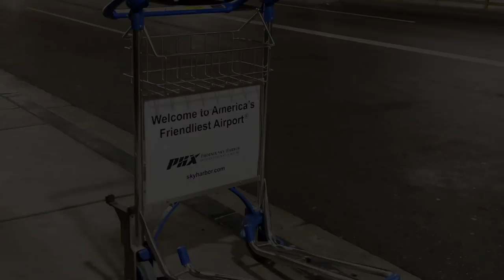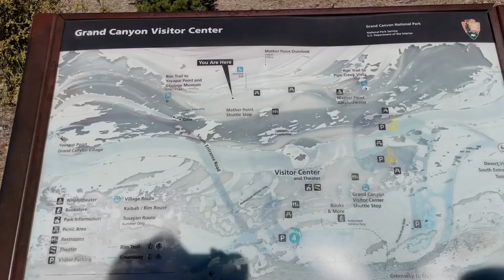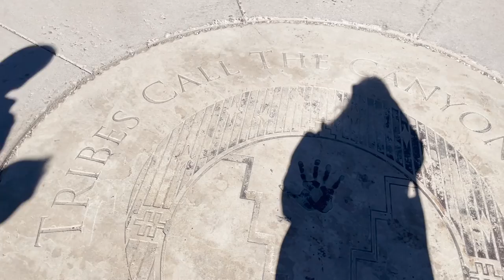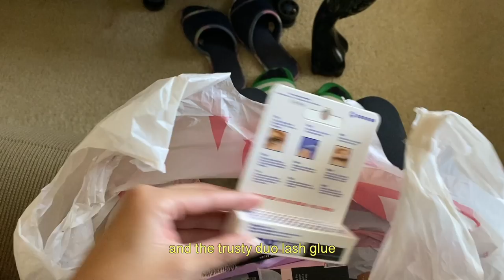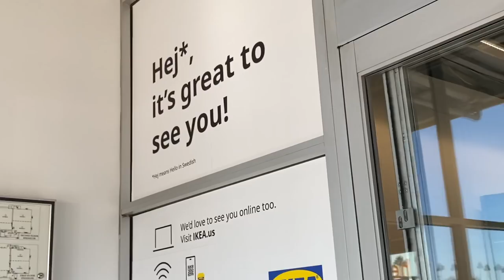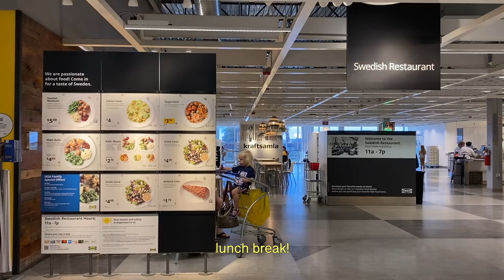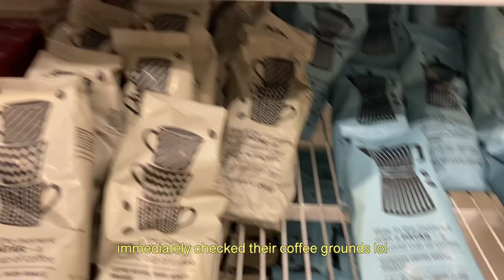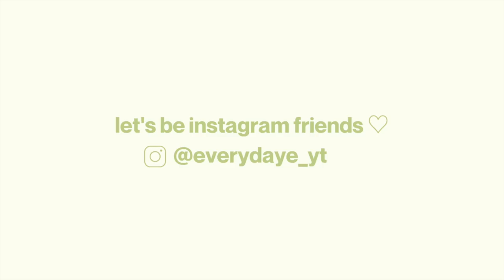arizona vlog 🇺🇸 visting the grand canyon, target haul, trying ikea food 🥗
hello! ♡ i'm sorry this video took a while! but hey it's finally here :) in today's vlog i'm taking you to arizona! we've been wanting to visit this state and it finally happened. we went to sedona, flagstaff, grand canyon, and even visited their huge ikea in tempe! hope you enjoy watching this video, i'll see you in my next vlog! thank you for being here.

🎶 music

🌷about me
hi! i’m daye, based in the PH! here to share mundane bits of my life. i create mostly lifestyle vlogs and anything in between ☁️ thank you for supporting my channel!